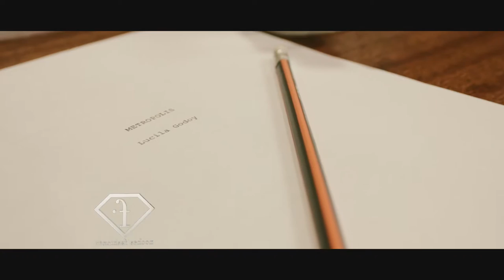Emilia Attias y Lucila Godoy dirigen los Fashion Films de FashionTV.